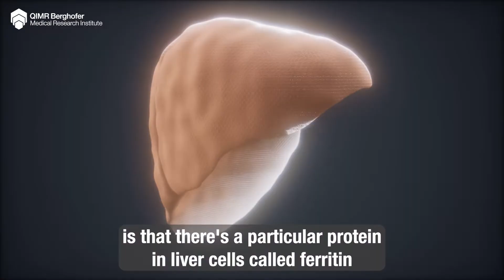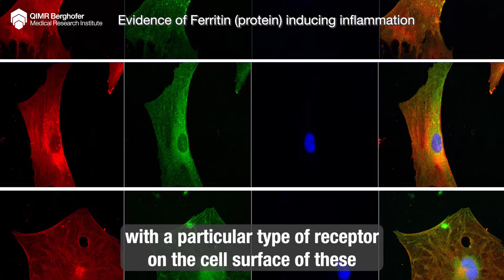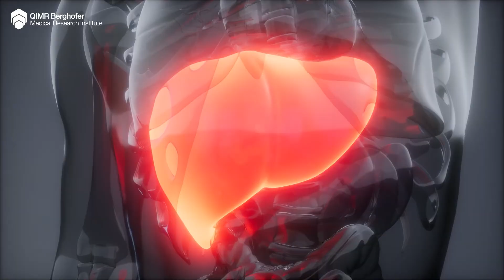Breakthrough discovery in the fight against liver disease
In a world-first, QIMR Berghofer scientists have discovered the mechanism that causes severe inflammation among millions of people with chronic liver disease.

Published in the US-based international journal, Science Signaling, the discovery identifies how and why elevated ferritin (a protein that normally stores iron within cells) causes inflammation which ultimately leads to liver dysfunction including cirrhosis, liver cancer, and liver failure if left untreated.

Professor Grant Ramm, Deputy Director of QIMR Berghofer Medical Research Institute and head of the Hepatic Fibrosis Laboratory, said this finding could pave the way for new targeted therapeutics to treat both inherited and acquired liver disease.